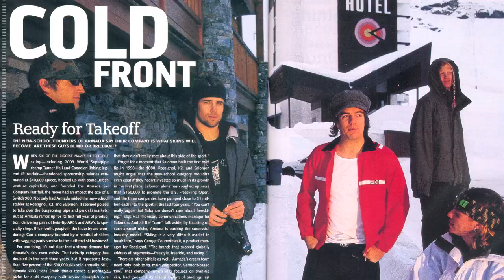The Armada Skis OFFICIAL 10 Year Video - Tanner Hall, JP Auclair, Phil Casabon and more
Take a look back through the years to see where Armada came from and how it became what it is today. Tanner Hall, JP Auclair, Phil Casabon, Henrik Harlaut, Torin Yater Wallace, and Chris O'Connell reflect on their experience with Armada and what the brand means to them.

Special thanks to Poorboyz Productions, Matchstick Productions, Inspired Media, and Level 1 Productions for archival footage.

Armada was incorporated on November 1, 2002.